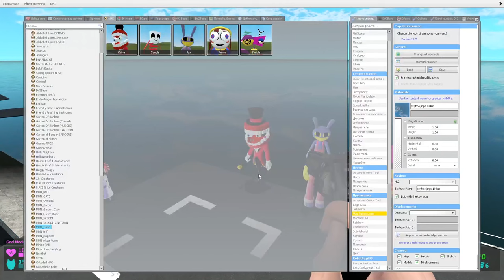⚓ CARGO SHIP AMAZING DIGITAL CIRCUS POMNI CAINE ELMO BANANA SMURF CAT SPARTAN KICKING in Gmod!